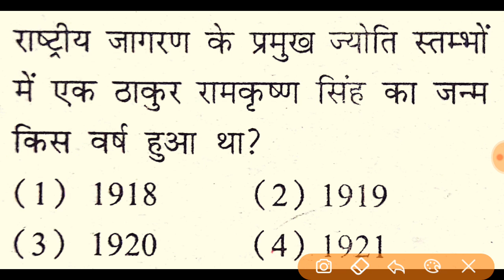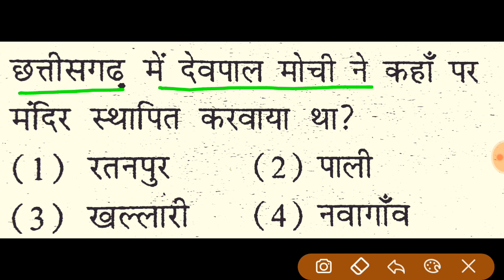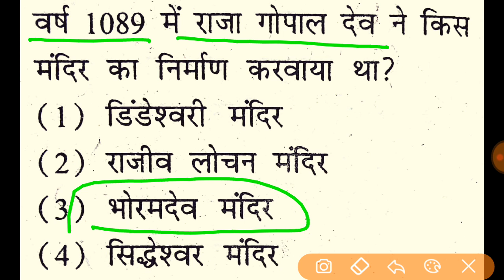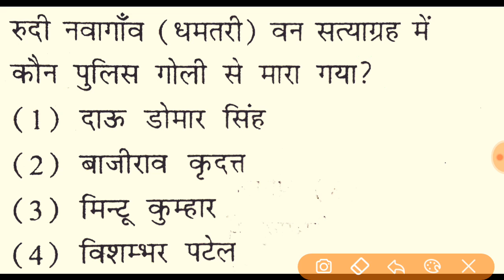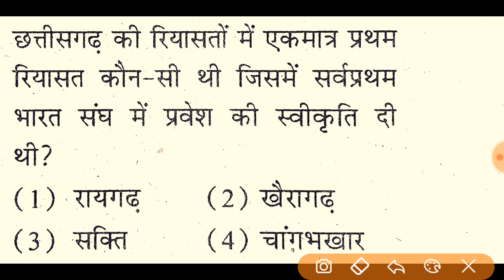छत्तीसगढ़ cgpsc acf ranger exam || cgpsc acf gk mcq imp Question || cgpsc gk छ.ग. सामान्य ज्ञान प्रश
छत्तीसगढ़ cgpsc acf ranger exam ||
cgpsc acf gk mcq imp Question ||
cgpsc gk छ.ग. सामान्य ज्ञान प्रश